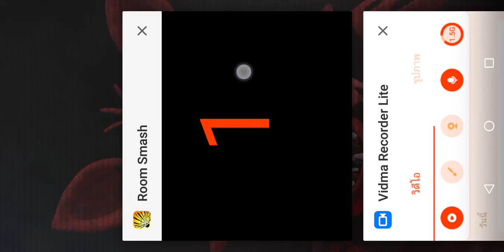game​ room smash